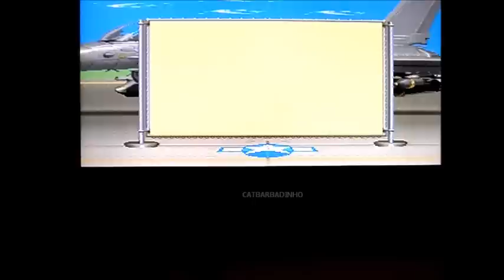Apr. Oficial da maior colecção videojogos Portuguesa 31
8ºvideo de jogos Game Boy gameplay